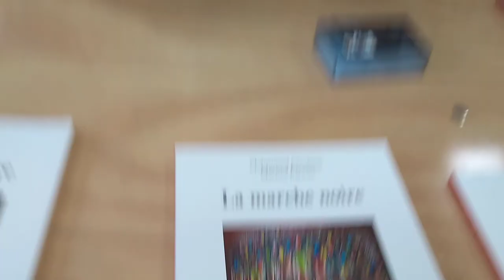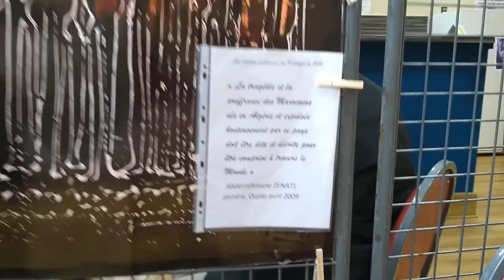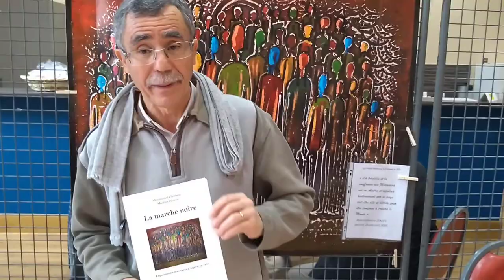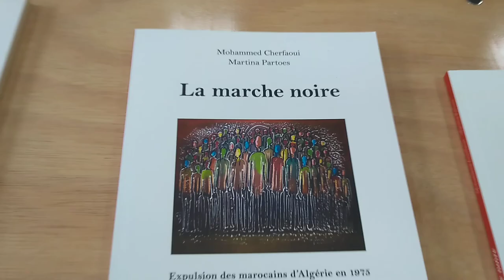Interview Mohammed Cherfaoui _ par Cloé Perrotin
Découvrez le romancier Mohammed Cherfaoui au Forum Culturel de la Différence de Crépy-en-Valois en 2017 co-organisé par l'association Projet Action 60 et l'association les Albinos de Hema Nayélé à Banfora ... interviewé par l'illustratrice auteur Cloé Perrotin.

Pour découvrir l'univers de Mohammed Cherfaoui,
RDV sur sa page Facebook :

Je vous recommande ses livres notamment :
- La marche noire
... à